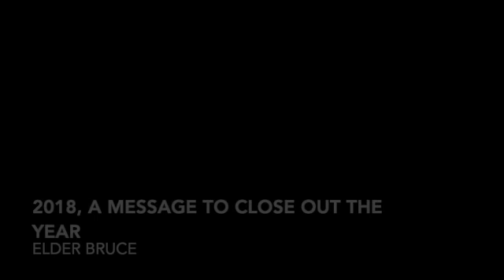2018, Trust in Jesus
A message to close out 2018